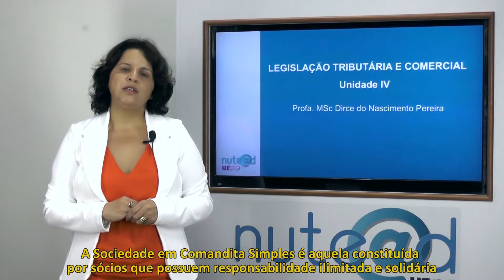Adm. Pub. - Legislação Tributária e Comercial - Unid. 04 - Profª Dirce do Nasc. Pereira